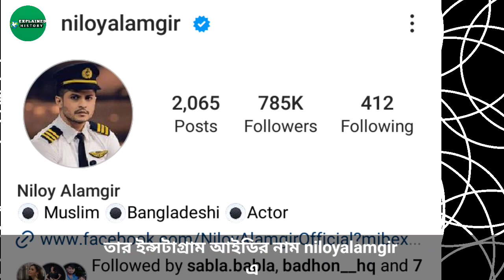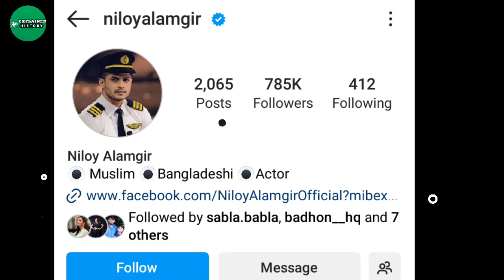নিলয় আলমগীর এর জীবনের অজানা গল্প।Niloy Alomgir life story